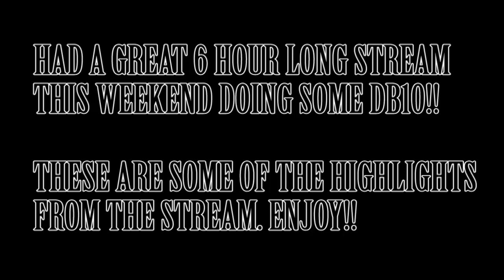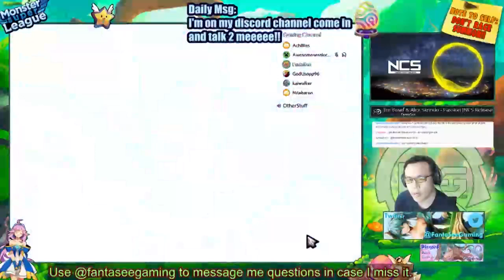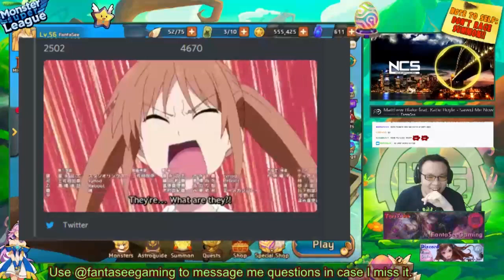Monster Super League STREAM HIGHLIGHTS!! LUCKIEST DRAGONS B10 DROPS!! DARK SPARKITT REBIRTH + EVO3!!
Monster super league stream highlights for the weekend! Got some sick siphon drops and gem-gasm moments!

Since I know someone will ask for sure the twitter anime clip shown is Aho Girl from this season, and the Meme is from Tokyo Ghoul.

⚔Game Accounts:

♙League of Legends:
Taiwan: Perfect_Is_SHlT

♟B.net BattleTag:
FantaSee#11954 (WoW)
WaifuMaker#4848 (Overwatch)

♙Monster Super League:
FantaSee (Main)
FantaSeeF2P (Alt)

✌ Programs Used:
~~ Nvidia Shadowplay